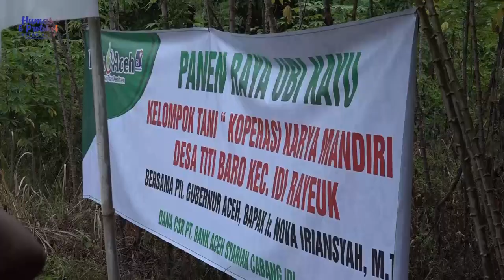Plt. Gubernur Panen Perdana Ubi Kayu di Aceh Timur